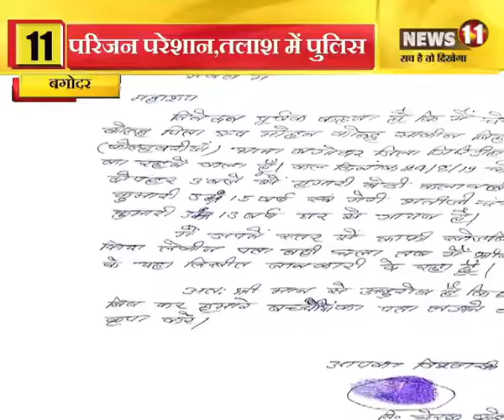4 दिनों से गायब हैं दो नाबालिग आदिवासी बहनें, परिजन परेशान, तलाश रही पुलिस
4 दिनों से गायब हैं दो नाबालिग आदिवासी बहनें, परिजन परेशान, तलाश रही पुलिस